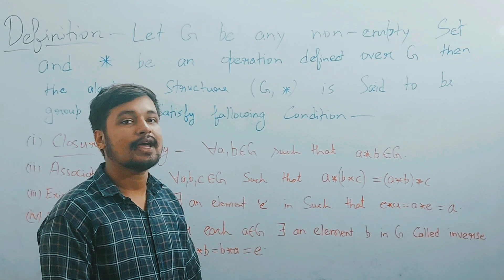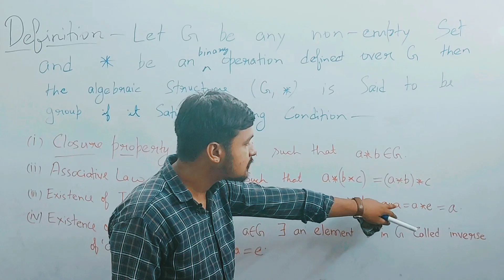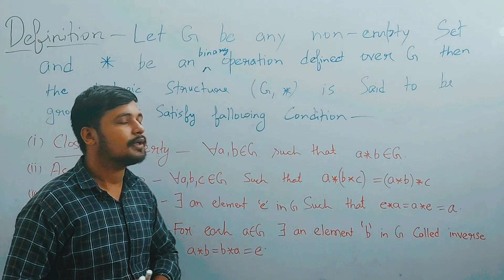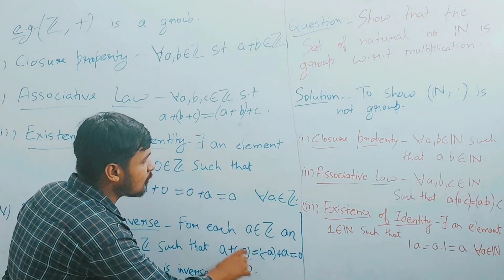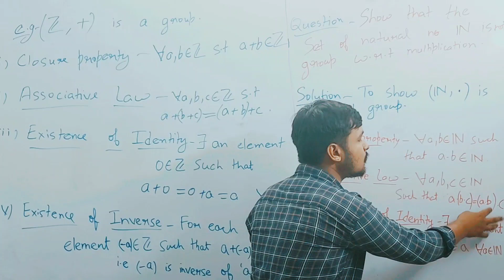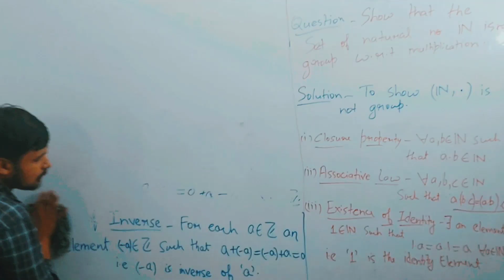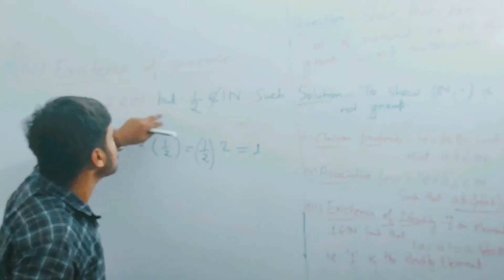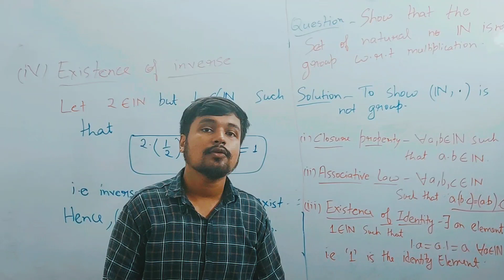Algebra | Definition of Group |BSc|BA|Math|3rd Sem|Lec 4|DDU| All Universities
📌 IN THIS LECTURE:

In this video I have discussed definition of group for B.Sc./ B.A. Math 3rd Semester